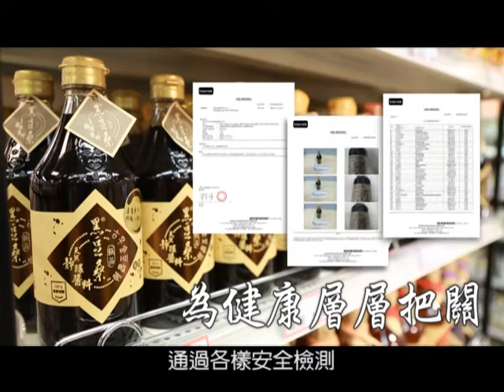黑豆桑｜天然手工醬油製程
黑豆桑全系列醬油經180天靜置釀造，選用非基因改造黃豆，讓您吃到簡單、健康、美味、幸福的好味道。